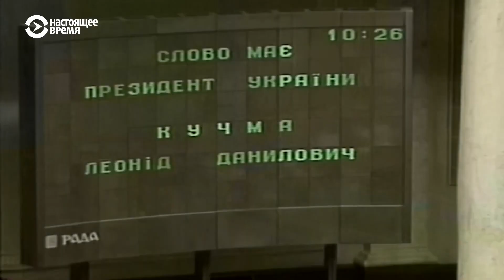Кум Путина. Кто такой Виктор Медведчук?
В Украине открыли дело против Виктора Медведчука. Он единственный в Украине, которому позволено регулярно летать на частном самолете в Москву.